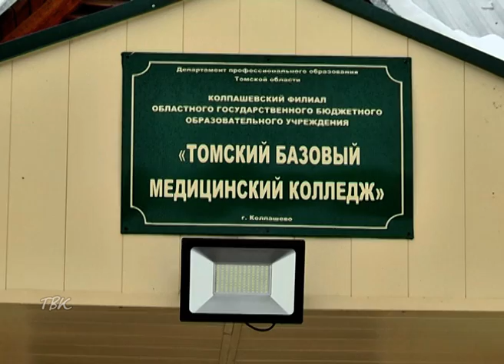Порядка 50 колпашевских студентов медицинского колледжа получили выплаты за помощь больным COVID-19